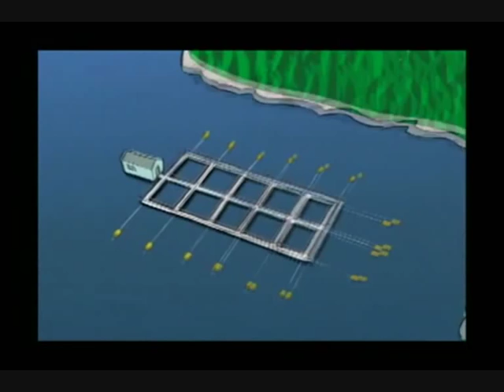Short Educational Movie on Sea Lice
Animation thanks to Watershed Watch Salmon Society, thank you. This is a short educational animation piece that best describes the issue that faces our native atlantic salmon when they pass by salmon farms on our coastline. No to Salmon Farms on our Irish Coastline and boycott the purchase of organic farmed irish salmon today!